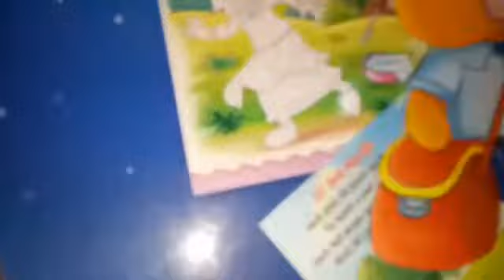अब तक का तोटल कलेकंसन नोज रिंग || nose ring collection video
Coming soon belly button pierced video.

Aapka ek like bhut motivate karta hai mujhse.

Please check my other video for nose ring collection.